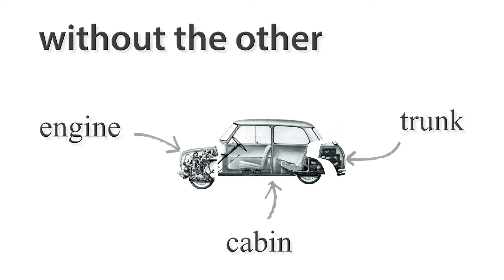2017 Design & Developer Challenge - oiio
The Design & Developer Challenge is LA Auto Show's annual competition that invites creative and analytical minds to create futuristic concepts on how we get from point A to B.

Creative professionals from around the world have taken on the challenge to help Los Angeles with its proposal to host a global sporting event in the year 2060. The competing teams’ short films present a glimpse into the future on what mobility, sport and life may be like in the City of Angels.

A global firm, oiio is a New York and Athens-based group of architects, urbanists and researchers practicing in the study and realization of built as well as un-built environments. Comprised of Ioannis Oikonomou (concept design), Eirini Tsachrelia, Gregory Vegliris, Michail Xyntarakis and Georgios Cherouvim, their approach to this year’s challenge focused on examining the dissection of a working car into working components and how those components could be more efficiently utilized according to given circumstances.